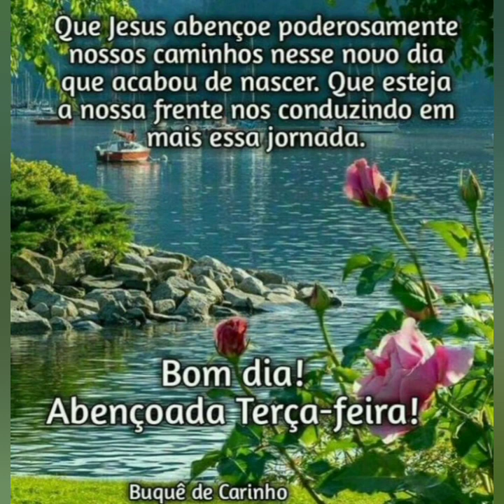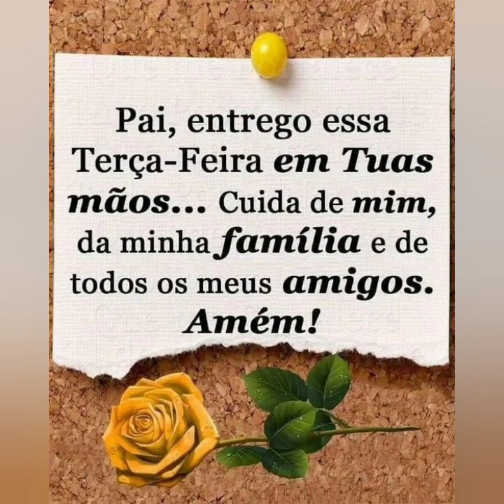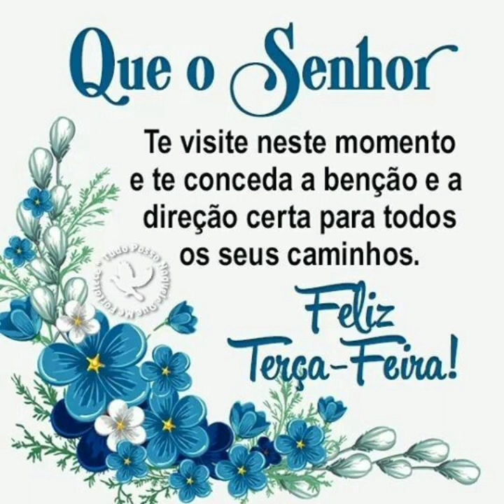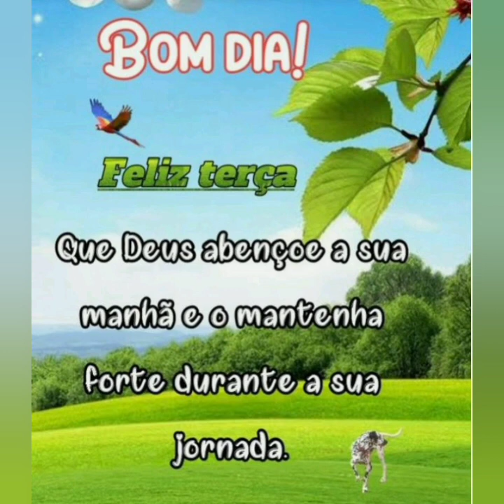LINDAS MENSAGEM DE BOM DIA FELIZ TERÇA FEIRA ❤️❤️❤️❤️❤️